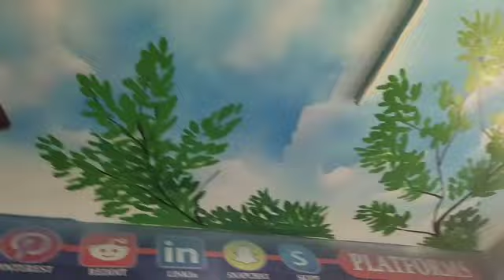roof painting . roof painting kaise kre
Roof painting . roof painting kaise bnai jati hai es k vare main hamne video main dala hua hai or konse colour se banti hai . follow me instagram
and facebook gurdeep art nagra